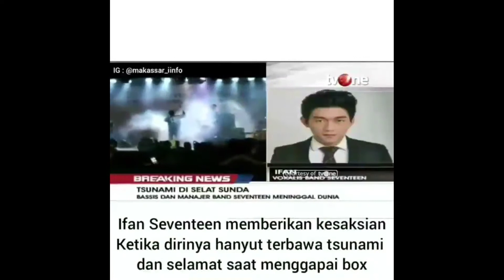PrayForBanten | Tsunami Banten, 22 Desember 2018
Turut berdukacita atas musibah yang terjadi di Selat Sunda (Banten dan Lampung), 22 Desember 2018

Semoga semua korban ditemukan, yang selamat dipulihkan kembali.

Tuhan pasti mendengar semua doa.

Saya Indonesia Saya merasakan yang sama.

God bless Indonesia.